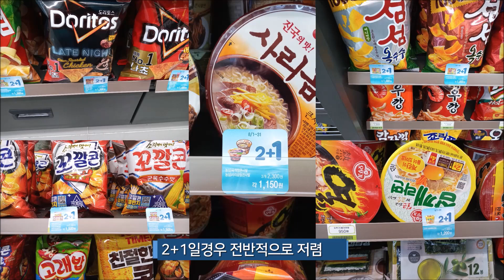편의점2+1정말저렴한가/ buy 2 and get 1 free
편의점 2+1 정말 저렴한지 알아보았읍니다.
일반 대형마트에 비해.